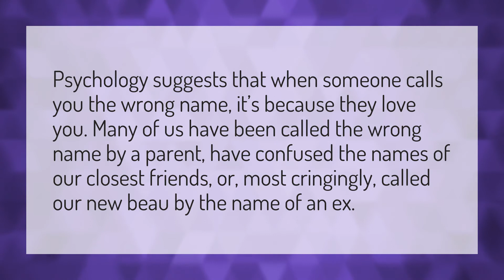What does it mean when you accidentally say someone's name?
Call Cancelled IPhone • What does it mean when you accidentally say someone's name?